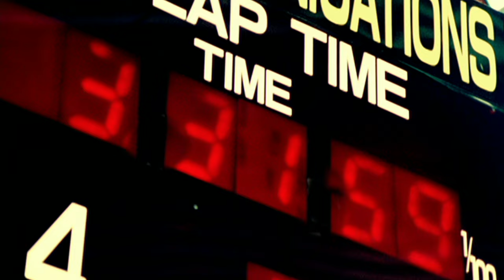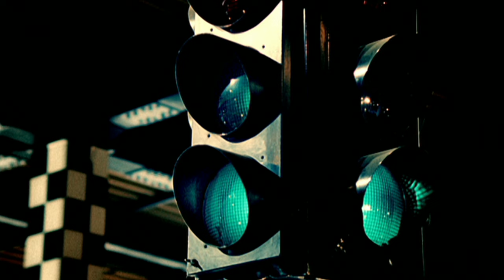Heartsdales / Hey DJ! [Music Video]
Best Album『THE LEGEND』収録。

2001年12月にデビュー曲「So Tell Me」でいきなりオリコンシングルチャート8位を記録し、鮮烈デビューを果たしたJewelsとRumからなるNY出身の姉妹ラッパー。
これまでにシングル14枚、アルバム5枚、リミックス・アルバム&DVD3枚をリリース。
2006年、デビュ－から5年間の歴史を詰め込んだベストアルバム『THE LEGEND』をリリース。
同年9月、Shibuya O-Eastにて行われた『Final Live”THE LEGEND”』にて5年間の活動に終止符を打った。